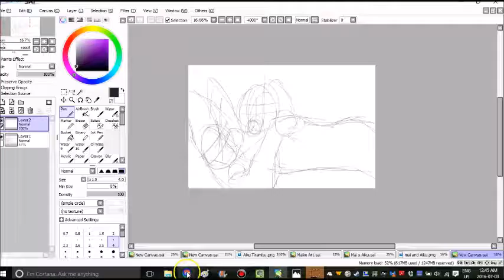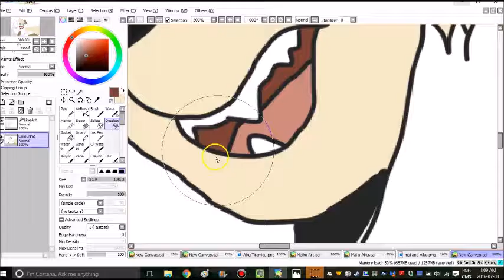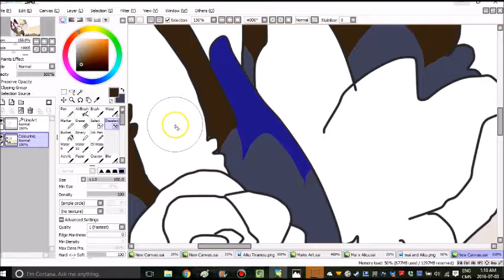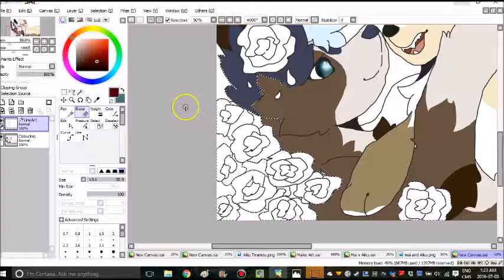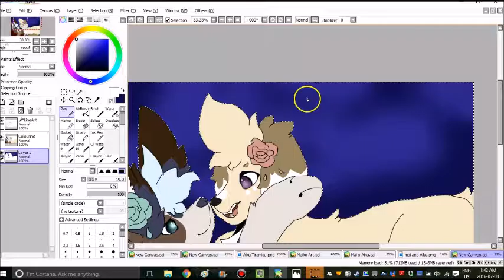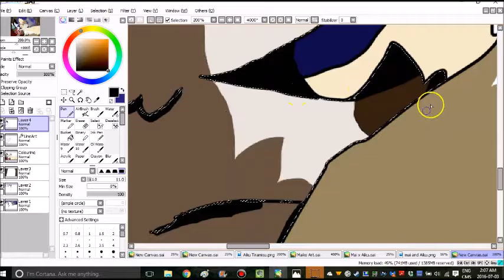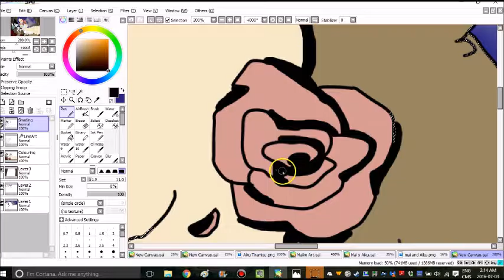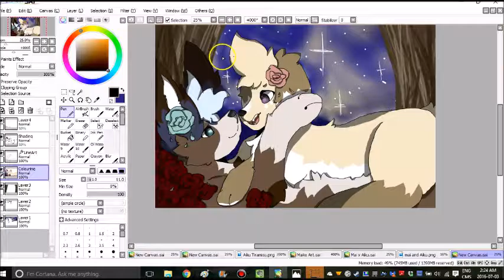SpeedPaint | Happy Birthday Mai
HAPPY BIRTHDAY MAIKO!
Omg i was waiting so long to post this and finally the day has come ;3
Hope you like it since I made it for you obviously XD

Programs:
Paint Tool Sai
Movie Maker
Computer Mouse
Almighty Hands B3

Characters:
Aiku (mine aka brown doge)
Maiko (Mai's, aka peachy doge)

Thx 4 watching my trash, and reading this if you did! ^w^

But Happy Birth to the Day Maiz ;3